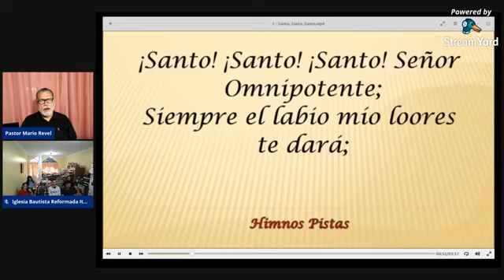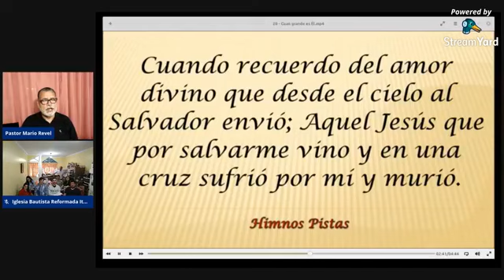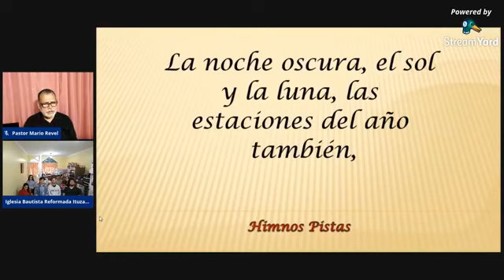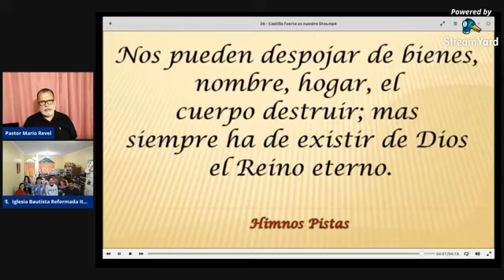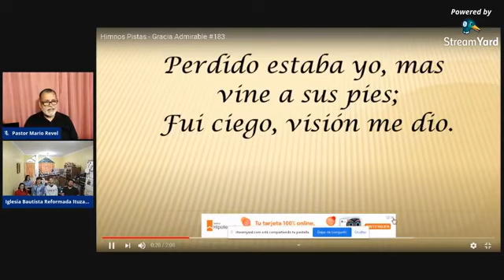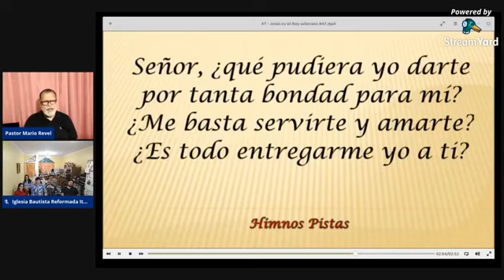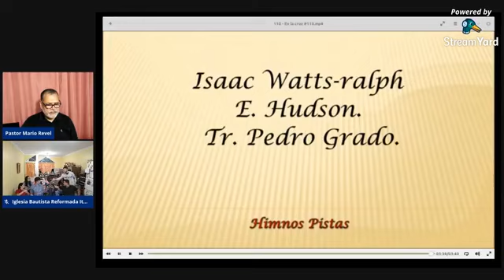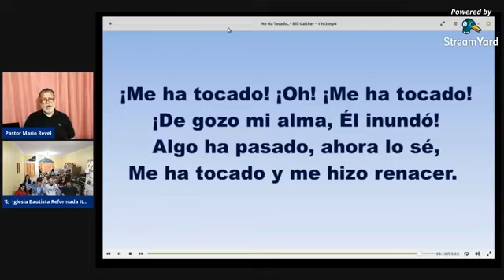Iglesia Bautista Reformada - Reunión del 6 de Diciembre - Juan 1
Adoración, Alabanza y Predicación Expositiva

Los derechos de la música utilizada pertenecen a sus propietarios.